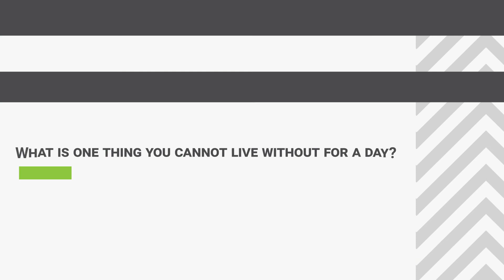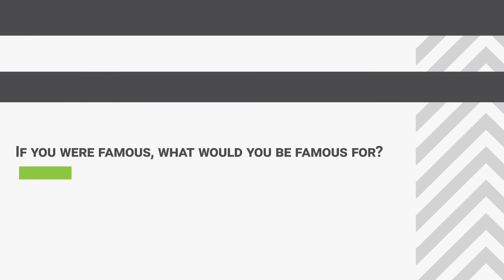Group 11 B2R Scholar -Jules Oreste (Princeton University)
Get to know Jules Oreste who is going to @princeton this fall! Among his friends, he is known to be a social and determined individual, both of which will be essential to his success as he pursues his degree in Biochemistry Engineering.

Follow Bridge2Rwanda